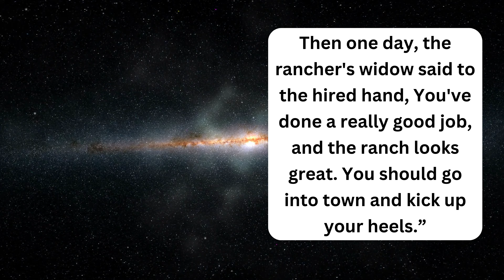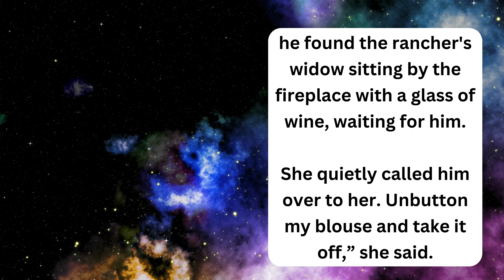😂 Daily Jokes | "A Rancher's Hiring Adventure"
Joke : 1
Join in on the humorous tale of a rancher's widow who hires a ranch hand to help manage her property. With a twist of unexpected events, this story showcases the challenges of ranching, miscommunication, and the importance of maintaining professional boundaries. Laughter ensues as the hired hand learns a valuable lesson.